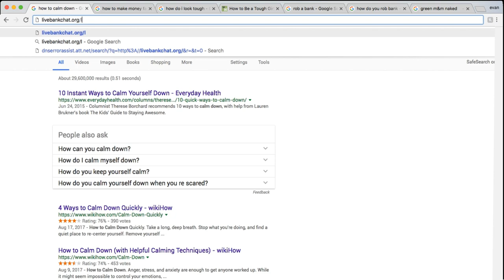how to get money from the bank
Welcome to the Bank Chat, we've got fun and games